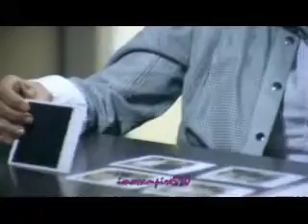Monica, Acorralada Parte 4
La Cuarta Parte del Segundo Capitulo De MUJERES ASESINAS